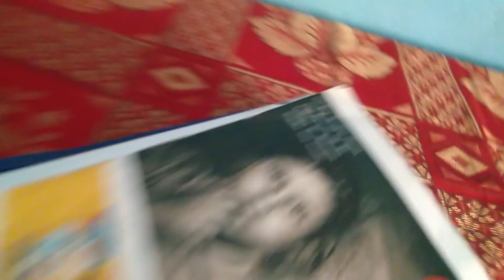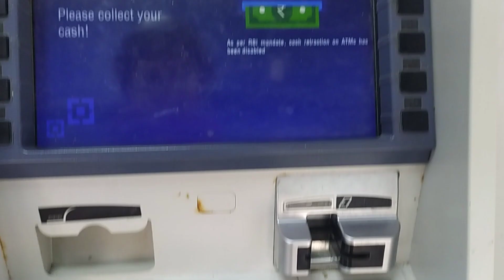Finely 1k Subscribers Thank You So Much😍Maro Bad Day Dog Bite Me Duty Mii😥